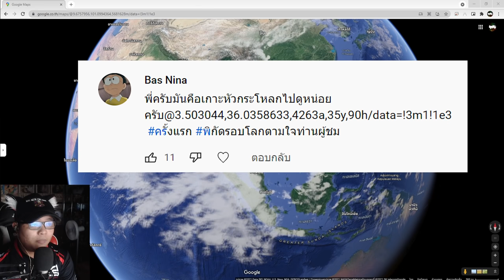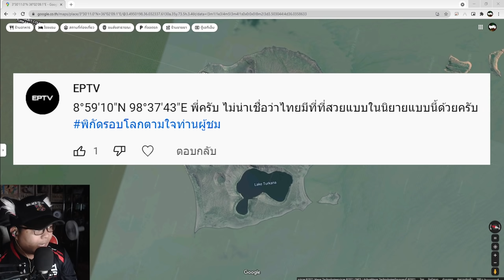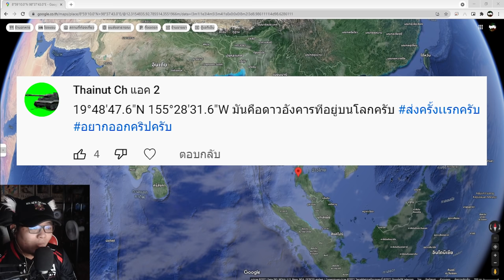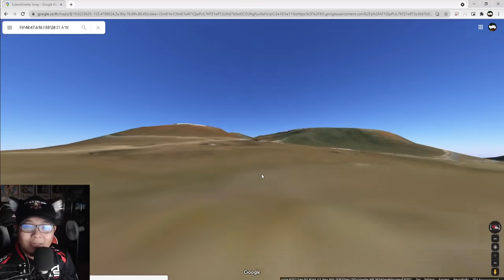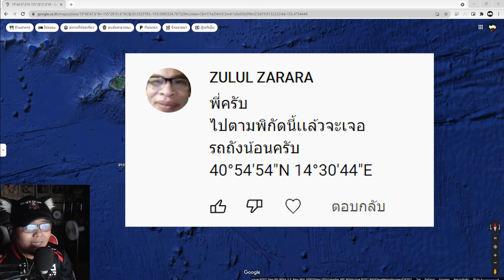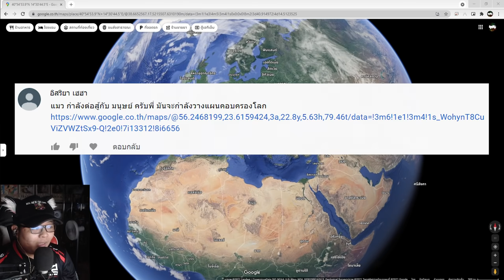พบ แมว กำลังวางมวยใส่มนุษย์ 😾🤜🤦‍♀️/พิกัดรอบโลกตามใจท่านผู้ชม Google Map Ep.168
📌Spec Computer📌
► CPU : AMD Ryzen 7 2700X
► Mainboard : GIGABYTE X470 AORUS GAMING 7 WIFI
► Ram : AORUS RGB DDR4 32GB (8GBx4) 3200 MHz
► VGA : ichill Gefore GTX 1080 ti 11GB
► HDD : 4 TB
► PSU : CORSAIR RM1000x 80+ Gold (1000w)
►Monitor: จอ1.AOC C24G1 24" 144Hz  จอ2.LG 29" wk600

►คีย์บอร์ด : Nubwo-X' Eternal X29 Red-Switch RGB
►เมาส์: Roccat-Kone Pure /12000 DPI
►แผ่นรองเมาส์: Roccat Kanga Max-grip
► หูฟัง :  KZ ZS10 Pro + FANTECH -MH82
►กล้องเว็บแคม : Logitech c922 pro